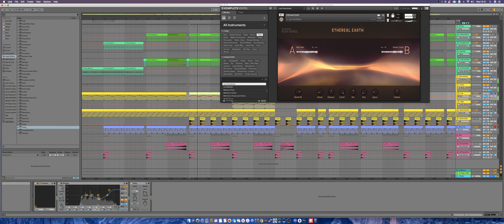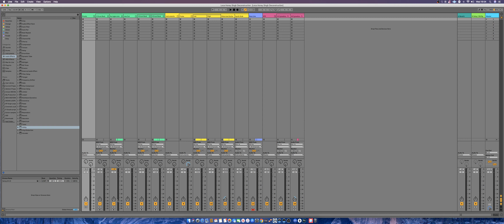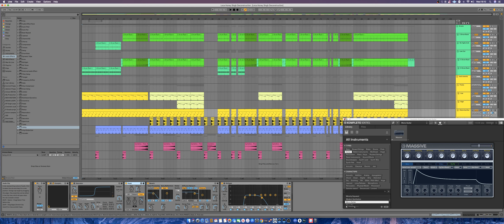Yo Yo Honey Singh LOCA Music Deconstruction Video Ableton Live 10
I just made Yo Yo Honey Singh LOCA Music Deconstruction Video in Ableton Live 10

Credits Below

♪ Song: LOCA
♪ Singer & Music: Yo Yo Honey Singh
♪ Female Singer: Simar Kaur
♪ Lyrics: Lil Golu, Yo Yo Honey Singh
♪ Additional  Lyrics: Singhsta, Hommie Dilliwala
♪ Music Produced by: Yo Yo Honey Singh
♪ Audio Mixed by: Luis Barrera Jr
♪ Audio Mastered by: Red Traxx Mastering
♪ Produced by: Bhushan Kumar
♪ Co-Produced by: Bobby Suri, Yo Yo Honey Singh
♪ Starring: Nicky Pickyy
♪ Video Director: Ben Peters
♪ Creative Director: Mihir Gulati
♪ Digital Marketing: Raj RDM, Sneha Singh
♪ Edited By: Hitesh Chandwani & Mihir Gulati (Frogalised Productions)
♪ President Marketing, Media and Publishing: Vinod Bhanushali
♪ President Digital and Legal: Neeraj Kalyan
♪ Senior Vice President Films: Shiv Chanana

♪ Artists and Cast Styling: Mia
♪ Clothes Designed: Arjun Rao (A.R. Bespoke), Deepinder Singh (DS Design), Master Ajay
♪ Choreography: Atul Jindal (Big Dance)
♪ Assistant Choreographer: Dheeraj Soni, Sagrika Bhatt
♪ Edit Team: Archit Gulati, Gaurav Singh, Rishabh Dang
♪ Colorist: Bryan Smaller (Company 3 Los Angeles)
♪ Line Production: Saad (Mirror Image Films)
♪ BTS team: Frogalised Productions
♪ Stills: Anubhav Gulati
♪ DOP: Tom o’Keefe
♪ Artwork: Roop Kamal Singh
♪ Special Thanks: Zak D, Suhail Galadari, Don Casanova, Umesh Sharma, Rohit Chabbra

Custom Music Tracks
Analog, Hybrid Mixing and Mastering
Foley and More

Listen to my Tracks on